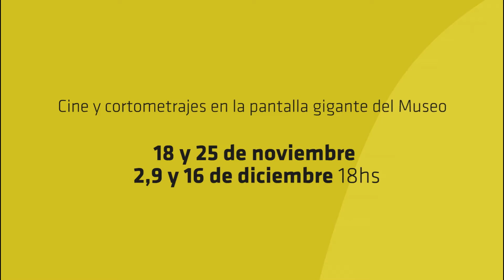Tardecitas en la gran pantalla | Trailer domingo 18 de noviembre